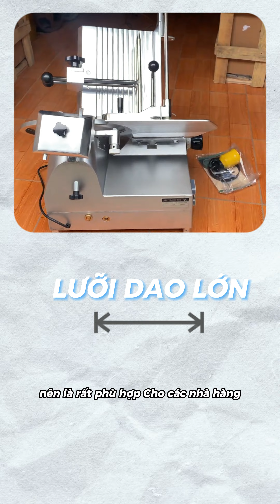Máy thái thịt đông lạnh ES300 nhỏ gọn, năng suất lên tới 30kg liệu có đáng để đầu tư?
Video này sẽ đánh giá máy thái thịt đông lạnh ES300 với thiết kế nhỏ gọn, năng suất lên tới 30kg mỗi giờ. Liệu đây có phải là lựa chọn đáng đầu tư cho các cơ sở chế biến thực phẩm, quán ăn và nhà hàng?

Nội dung video:
Trong video, chúng tôi sẽ giới thiệu chi tiết về máy thái thịt đông lạnh ES300, bao gồm tính năng, hiệu suất và cách sử dụng. Bạn sẽ thấy rõ cách máy hoạt động, hiệu quả thái lát mỏng đều và tốc độ nhanh chóng, tiết kiệm thời gian cho các hoạt động kinh doanh thực phẩm. Đặc biệt, chúng tôi sẽ phân tích ưu và nhược điểm của sản phẩm để giúp bạn có quyết định đầu tư đúng đắn.

👉 Nếu bạn đang tìm kiếm một giải pháp thái thịt hiệu quả với thiết kế nhỏ gọn và năng suất cao, máy thái thịt đông lạnh ES300 là sự lựa chọn tuyệt vời.

Chúng tôi luôn sẵn sàng hỗ trợ bạn!